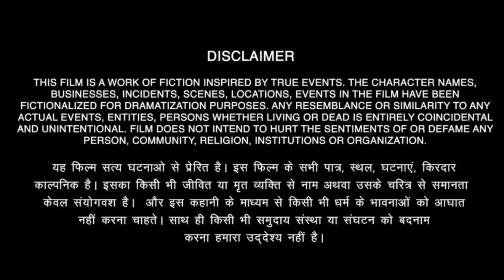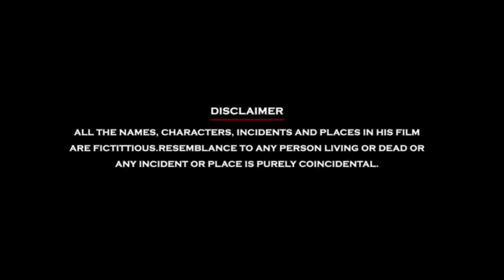Asuran Full Movie In Hindi | Dhanush, Manju Warrier, Teejay Arunasalam, Ken Karunas | Review & Facts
Dhanush Asuran Full Movie Hindi Review & Facts By South Filmy Talk